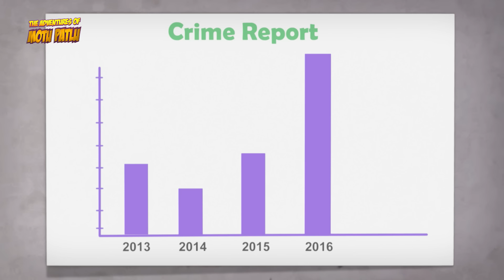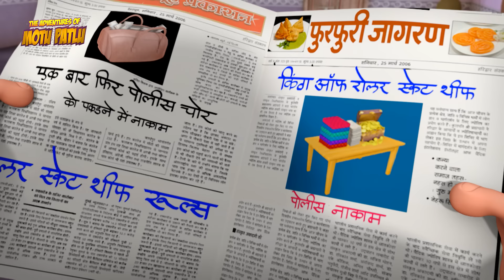Back To Back Fun | 177 | Motu Patlu Cartoons | S08 | Cartoons For Kids